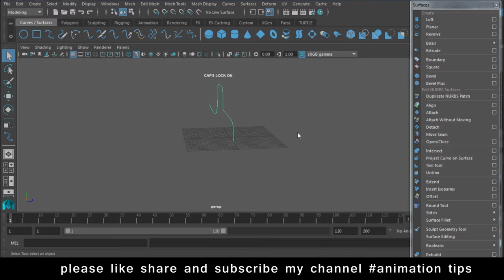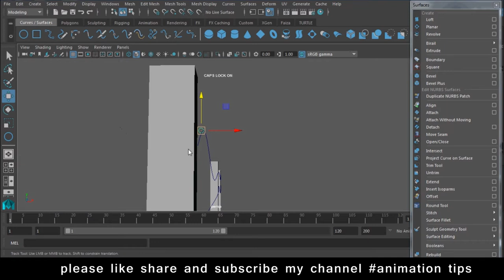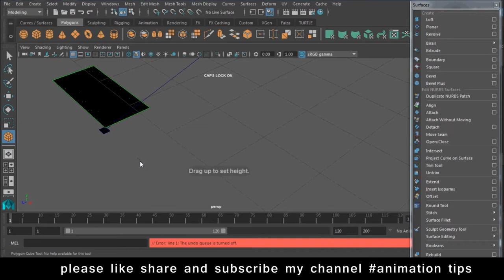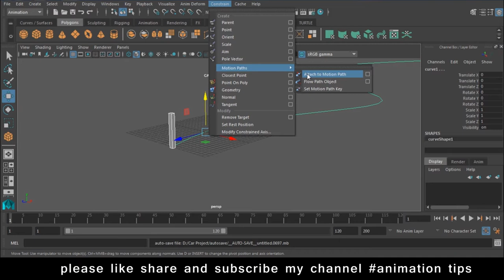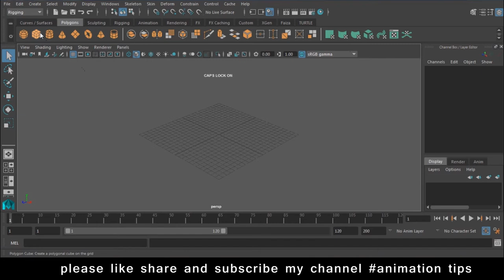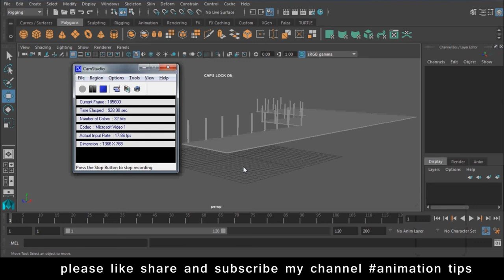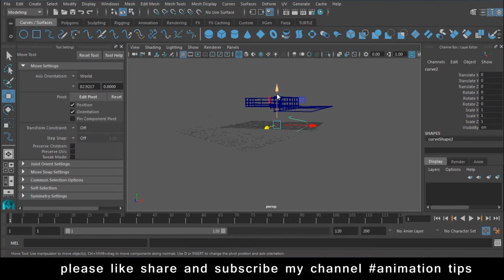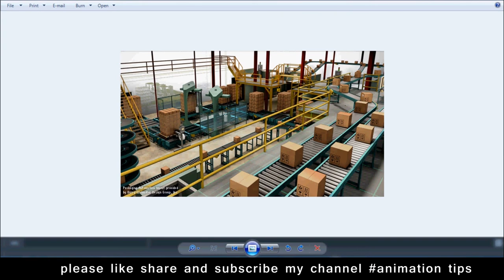Maya Modeling Tutorial maya modeling tutorial advanced in Hindi Lesson 5